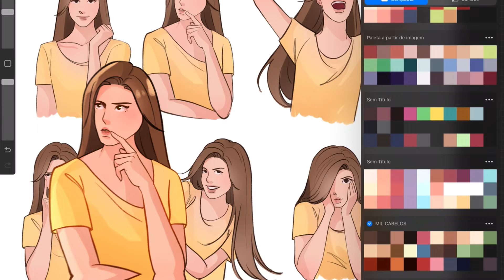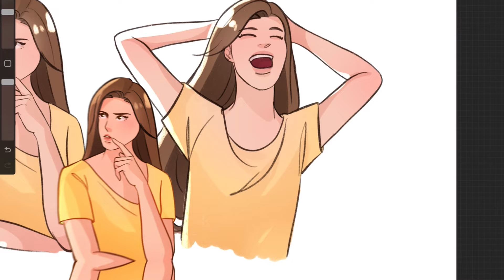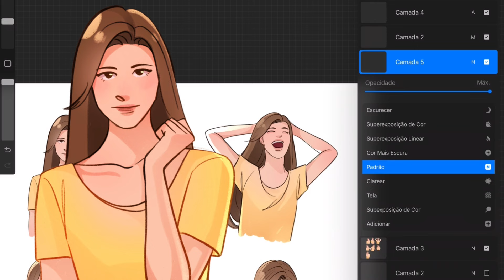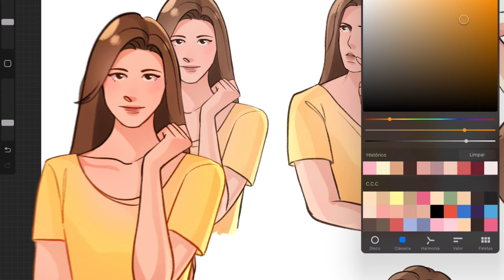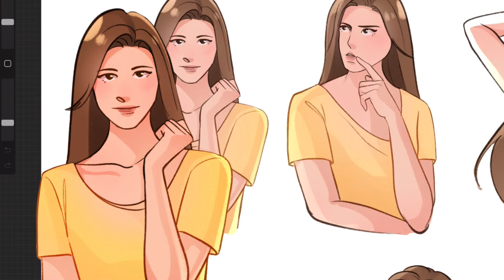Nada melhor que desistir…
Olá! Eu sou a Luuh! E tô passando aqui rapidinho pra dizer essas coisas aí que eu disse no vídeo. 👆🏻